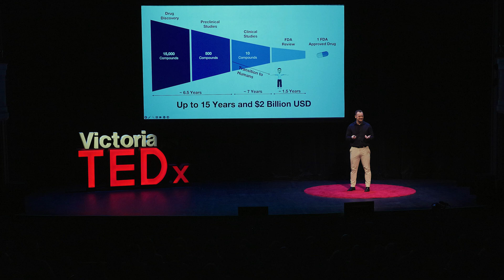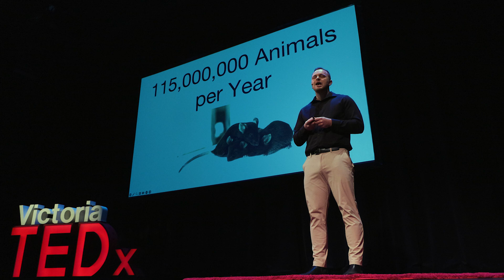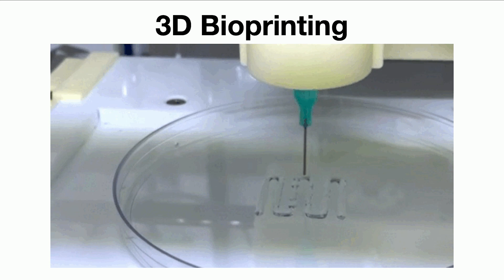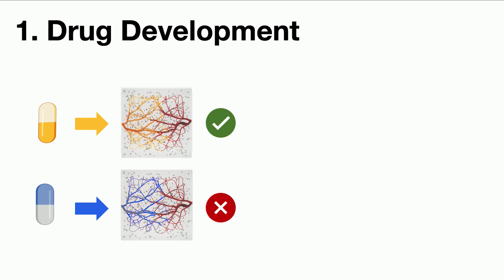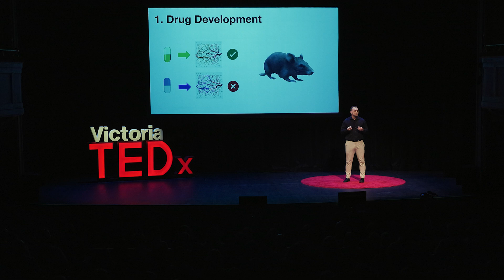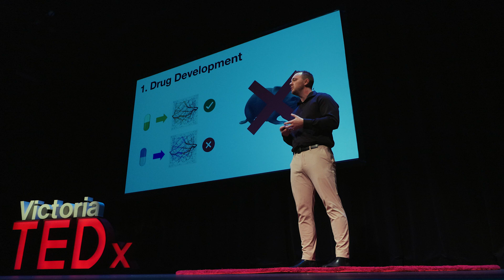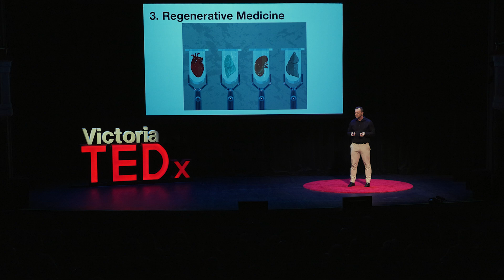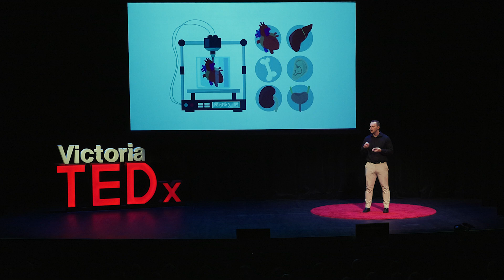Printing our future: how 3D bioprinting will revolutionize medicine | Kevin Vos | TEDxVictoria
You’ve likely heard about 3D printing — but how much do you know about its application to our bodies? Human tissues can be replicated with 3D bio-printing and used to test new drugs without harming animals, personalize your treatment, and regenerate essential tissues. Imagine a world where we can print the solution to the biggest problems in the pharmaceutical industry. Kevin Vos is bridging the gap between the world of scientific curiosity and the dynamic landscape of business development. As VP of Business Development at VoxCell BioInnovation, he’s leading initiatives to 3D bioprint artificial human tissue samples. This groundbreaking approach aims to mitigate the risks associated with clinical trials. Hailing from Victoria, Kevin achieved a B.Sc. in Biochemistry followed by a Ph.D. in Physical Chemistry from UVic. He then embarked on a Post-Doctoral Research Fellowship at the University of Calgary in collaboration with the World Health Organization, focusing on the decontamination of personal protective equipment amidst the SARS-CoV-2 pandemic. This talk was given at a TEDx event using the TED conference format but independently organized by a local community.